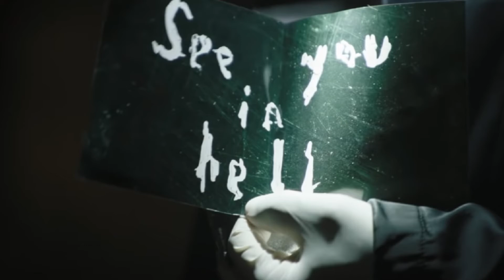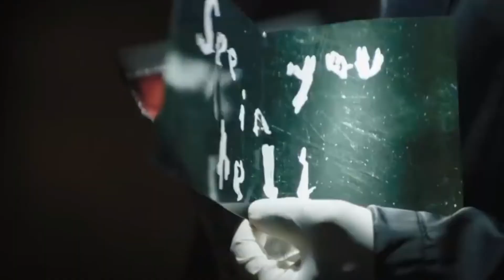The Batman Theorien Besprechen